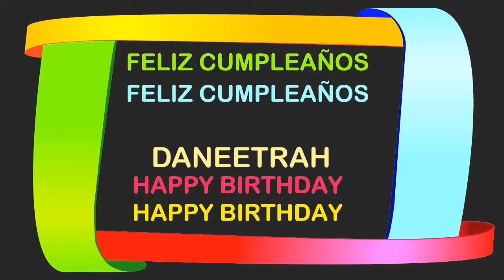Daneetrah Birthday Postcards & Postales